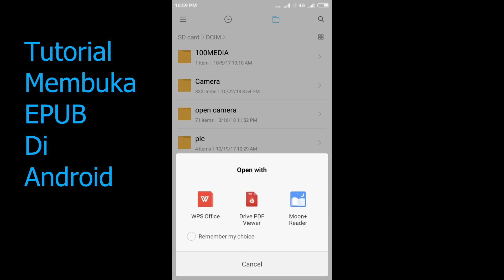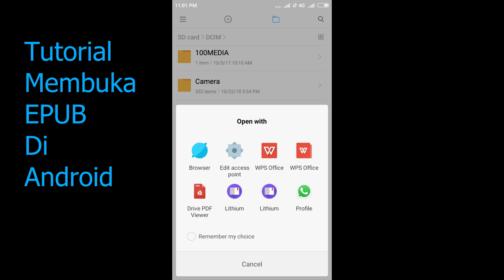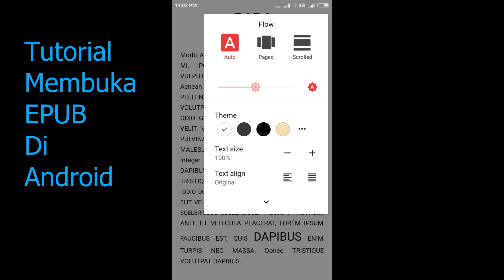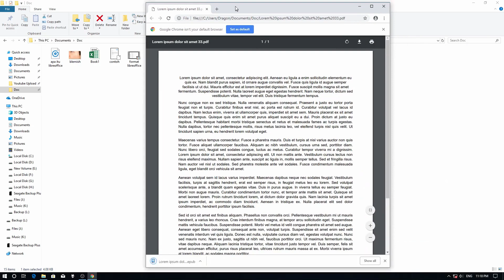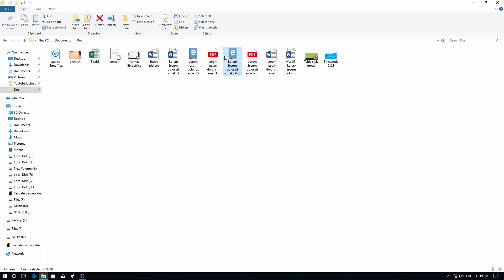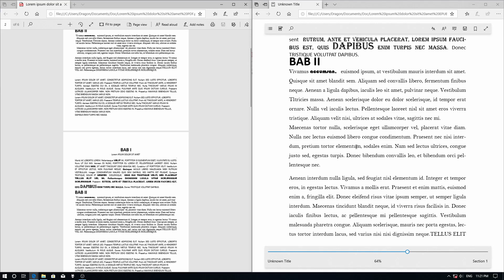Membuka EPUB di Android dan Komputer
EPUB Electronic publication adalah format file e-book. Untuk membuka epub dibutuhkan aplikasi khusus dikarenakan belum semua aplikasi pembuka PDF bisa membacanya.

2. Belajar ePUB Membaca Buku Elektronik File ePUB di Browser Mozilla Firefox, Google Chrome dan Opera